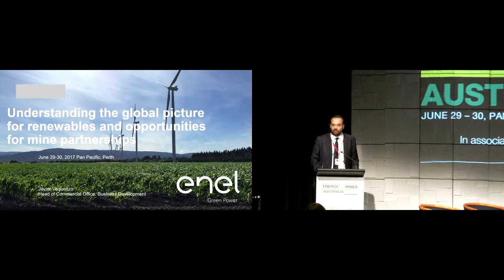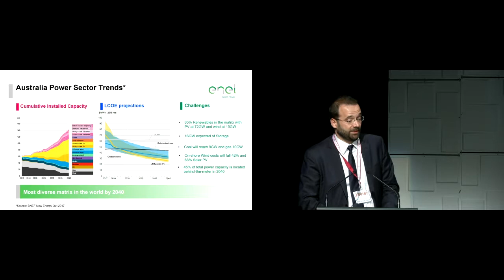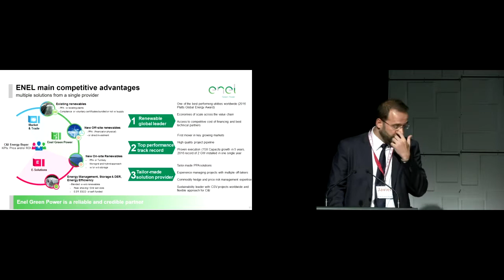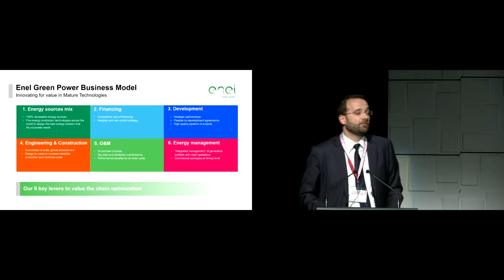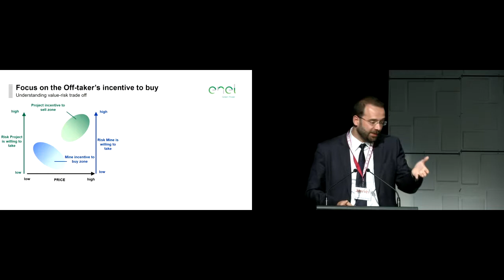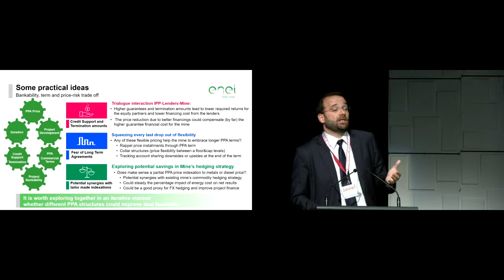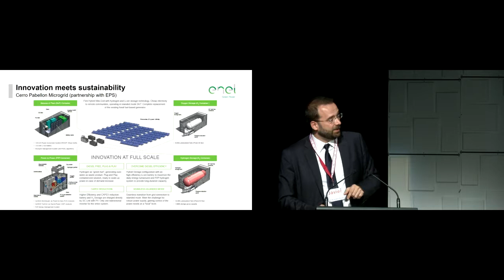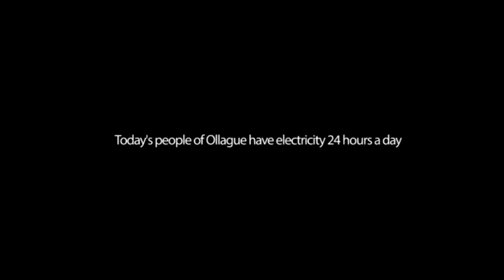0015 Javier Vaquerizo Understanding the Global Picture for Renewables and Opportunities for Mine Par